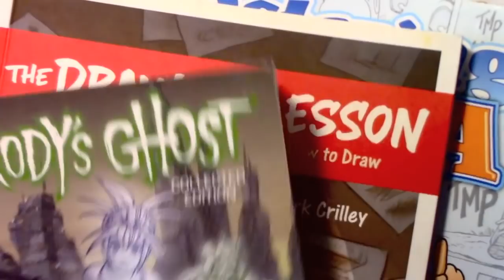How to Add Detail: Narrated Step-by-Step Tutorial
“MY LAST SUMMER WITH CASS”
Brody's Ghost Collected Edition at Amazon